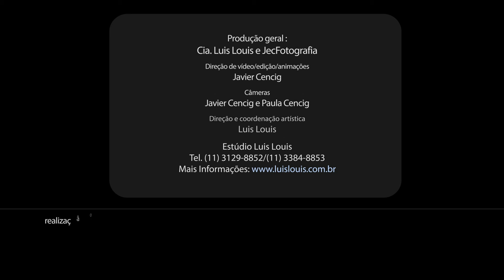Estudos de Mímica Clássica - O Pequeno Café Parisiense de Marcel Marceau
Apresentação do Estudo de Mímica Clássica realizado no Curso Diploma em Mímica Total e Teatro Físico no Estúdio Luis Louis. Turma 2015.
Baseado no Quadro de  Marcel Marceau - O Pequeno Café Parisiense
Com João Araújo.
Coordenação Artística: Luis Louis.